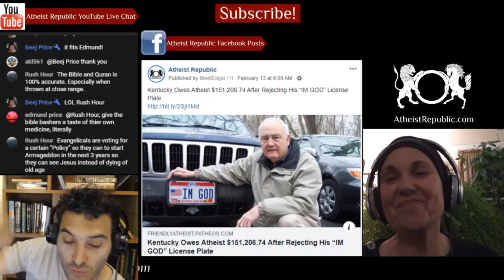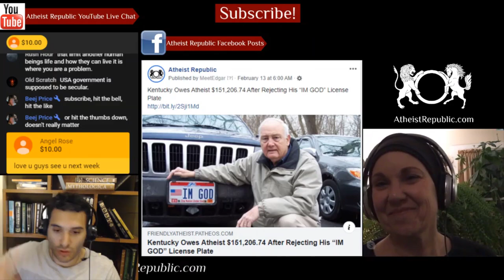Untouchability, Even in Quarantine 😯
Leelawati Devi agreed to cook food for people isolated in a school-turned-quarantine-center.
Two of the students stuck in isolation leave twice a day to walk home and eat, then come back
to the center for isolation. Why would these students leave if they have a cook working in the
center? They say it’s because they won’t eat food prepared by a Dalit. This discrimination is
happening all over India. Police were informed about the two students and think maybe it’s not
discrimination, it could just be an excuse because they don’t like the flavor of the food.

Location: India